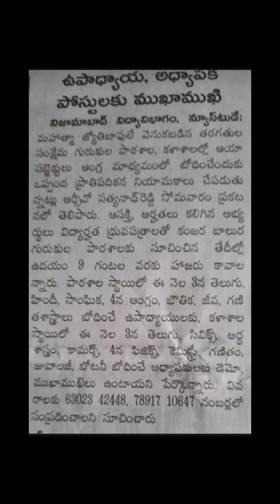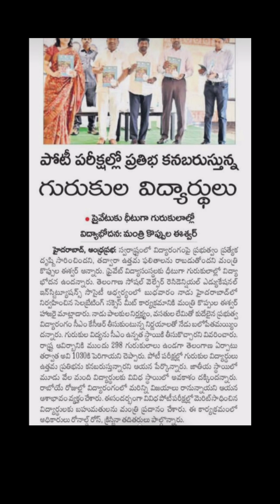గురుకులాల్లో స్పాట్ అడ్మిషన్స్|గురుకులాల్లో గెస్ట్ ఫ్యాకల్టీ రిక్రూట్మెంట్